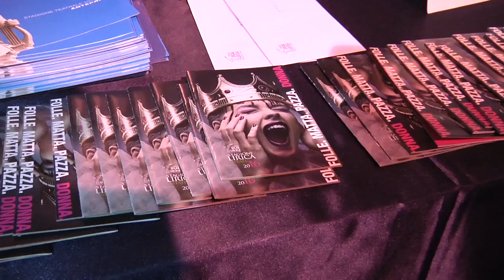La "Lucia di Lammermoor" in scena al Priamar di Savona